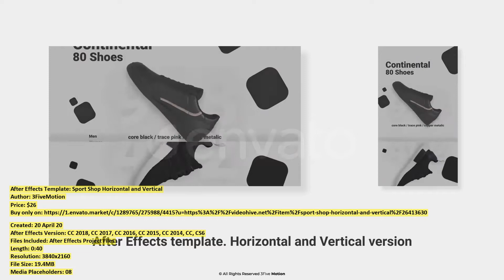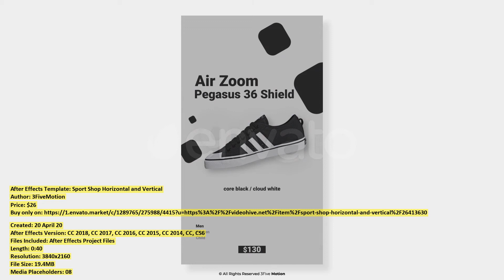Sport Shop Horizontal and Vertical | After Effects Template | VideoHive 26413630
Created: 20 April 20
After Effects Version: CC 2018, CC 2017, CC 2016, CC 2015, CC 2014, CC, CS6
Files Included: After Effects Project Files
Length: 0:40
Resolution: 3840x2160
File Size: 19.4MB
Media Placeholders: 08
Text Placeholders: 16

Category: (product-promo)

Description: Sport Shop Horizontal and Vertical. by 3Five Motion Project features: Multi-purpose template PDF tutorial included...
Dear author 3FiveMotion, if you believe any that the use of the project preview on this channel are not legitimate, please write to e-mail and we will delete your video within 24 hours.